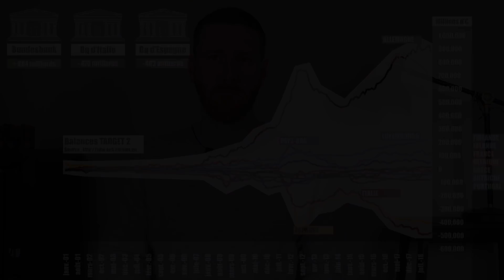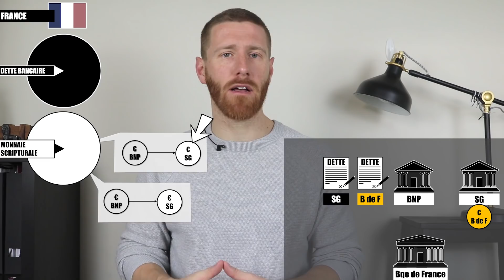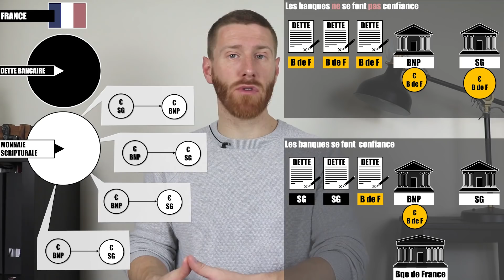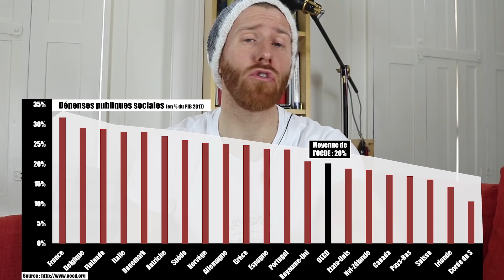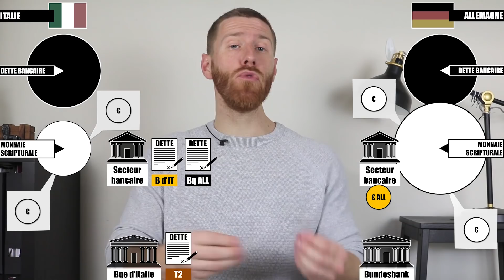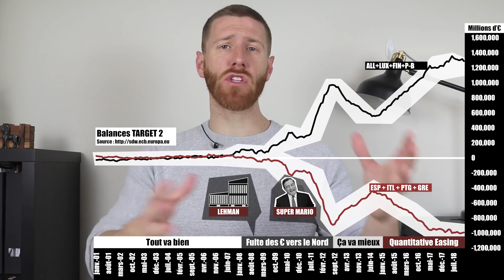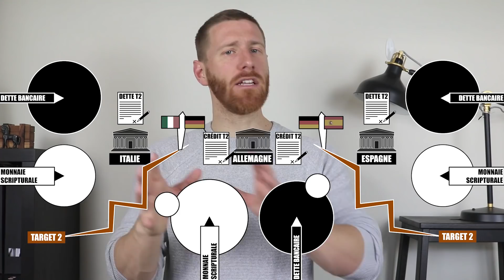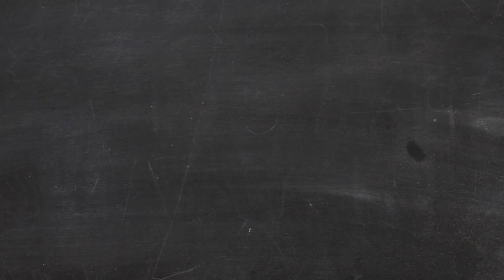Le vrai faux problème TARGET2 - Heureka #30-1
Le récap : 23:03

Aidez la chaîne, faites un don !

Problématique de l'épisode :
Les euros électroniques inscris sur nos comptes en banque ne sont pas tous les mêmes. Nous n'y voyons que du feu mais les banques commerciales et les banques centrales sont obligées de réaliser de nombreuses manipulations comptables pour que nos euros soient transférables d'une banque à l'autre. Ces manipulations, s'il s'agit de transferts entre deux pays membres de la zone euro, impliquent l'apparition de dettes et de crédit dits TARGET2. Aujourd'hui (jan 2019) l’Allemagne cumule un crédit TARGET2 de presque 884 milliards d'euros tandis que l'Espagne et l'Italie ont une dette respective de 402 et 478 milliards. Que signifient réellement ces dettes ? Est-ce grave ? Qui va les rembourser ? Je vous explique tout.

Épisode 1 : Le rôle de la monnaie centrale. Le rôle du marché interbancaire. L’émergence des balances TARGET2 en 2008. L'impact du Quantitative Easing.

Épisode 2 : Et si un pays membre sortait de la zone euro, qu'adviendrait-il des balances TARGET2 ? Quelques options pour "résoudre" ce vrai faux problème.

Épisode 3 : Les euros centraux ne sont pas les mêmes d'un pays à l'autre. Les mécanismes TARGET2 sont alors nécessaires pour que les bilans des banques centrales restent équilibrés. Comment ça marche ? Pourquoi TARGET2 n'est pas un problème si un pays devait sortir de la zone euro ?

La finance accessible à tous

Le film de l'intro
Daredevil 2003